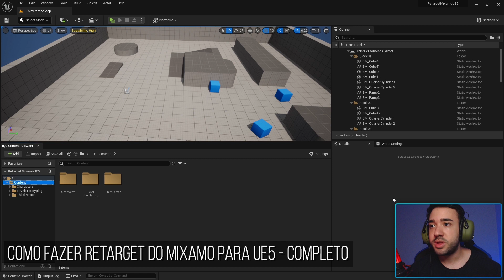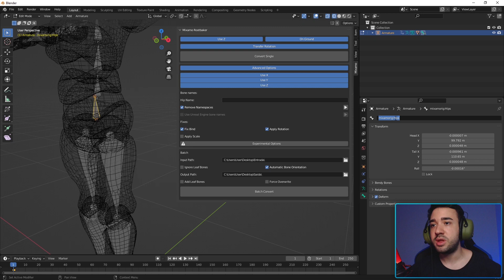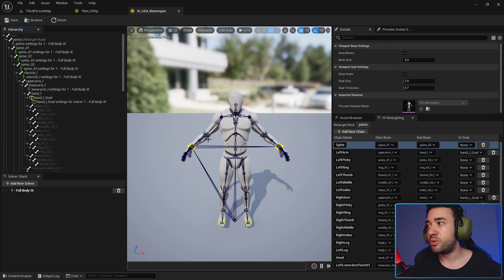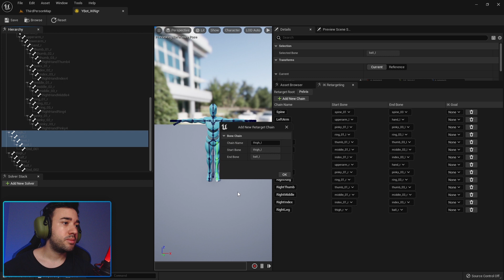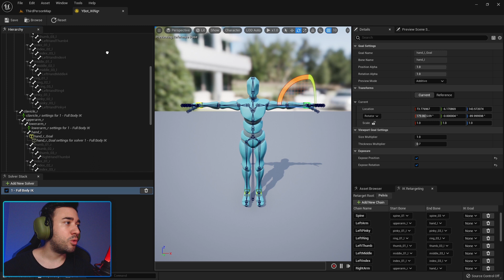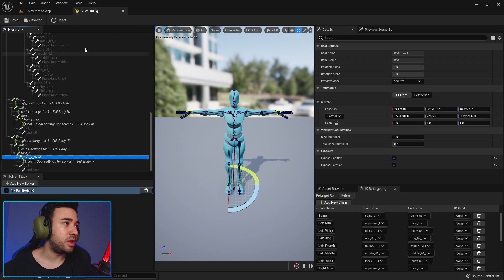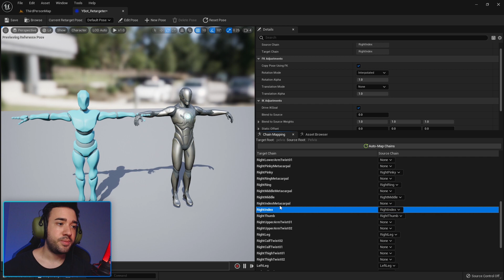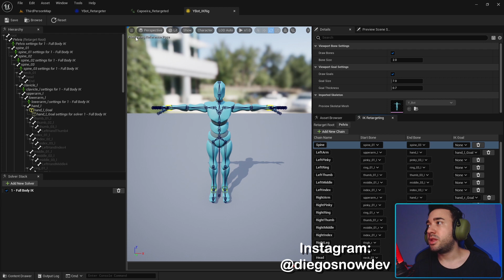Como Fazer Retarget do Mixamo para UE5 - Tutorial Completo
Mixamo é uma ferramenta fantástica e totalmente gratuita e apesar de já estar a bastante tempo disponível, ela é bem útil quando se trata de animações de qualidade.

E no vídeo de hoje vamos aprender a fazer retarget completo nos personagens e animações do Mixamo para o Unreal Engine 5.

Este é um tutorial completo sobre este tema onde mostro de forma bem tranquila todo o processo de um retarget no UE5, junto com um Addon muito útil e gratuito para o Blender que é o Mixamo Converter!

Crie agora seu jogo completo seguindo o passo a passo dos tutoriais aqui no canal!

🔹 IMPORTANTE:
📥 Me envie sua dúvida pelo Instagram/Facebook: @diegosnowdev

O canal atualmente é focado em tutoriais usando o Unreal Engine 5, onde estamos criando um projeto que é o "Projeto GTA". Trata-se de um jogo mundo aberto, em 3° pessoa no maior estilo GTA, e por isso trago diariamente diversas aulas sobre programação e criação de jogos no geral onde o foco será ensinar a como criar um jogo com um grande potencial e este projeto é um excelente exemplo para isso.

Escolha o tipo de membro que deseja se tornar e receba conteúdos exclusivos.

00:00 Início
01:10 Instalando Addon Mixamo Converter no Blender
02:50 Convertendo e Importando Personagem e Animação do Mixamo no UE5
08:50 Configurando o IK Rig
27:50 Fazendo Retarget